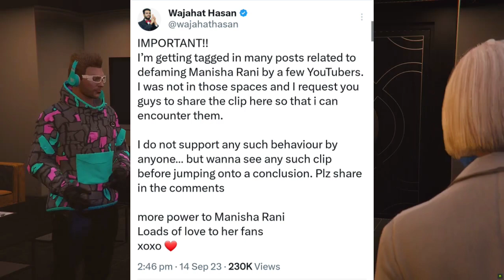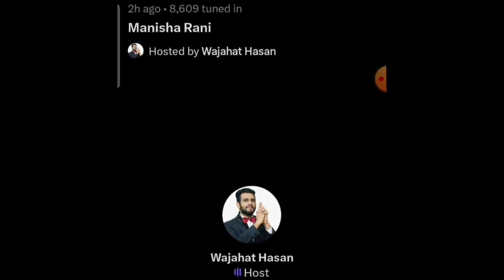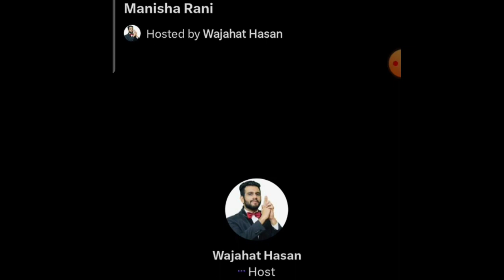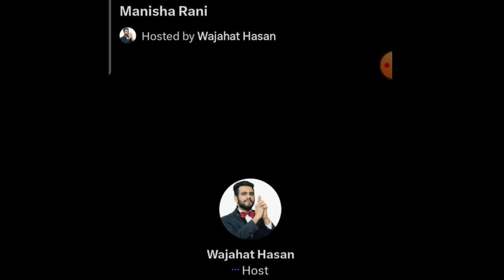Veer Chaudhary Vs Wajahat Hasan Controversy! Veer Chaudhary On Fukra Insaan & Manisha! Lord Puneet